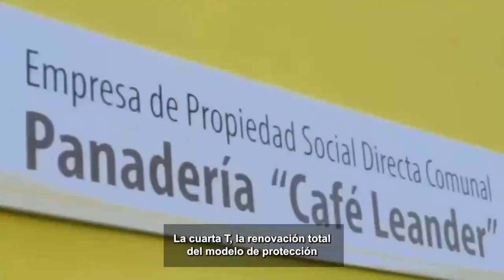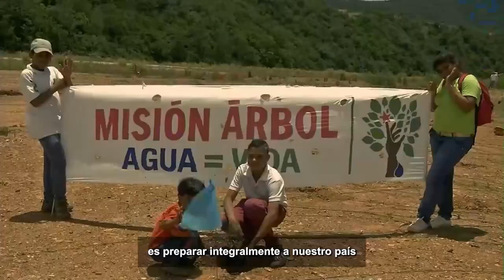Vamos hacia el 2030 con las 7 Transformaciones